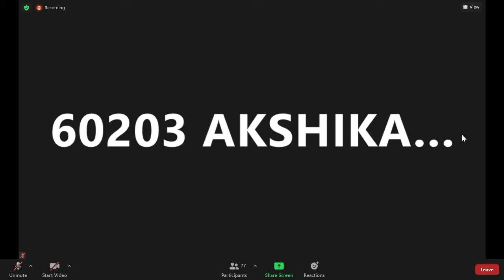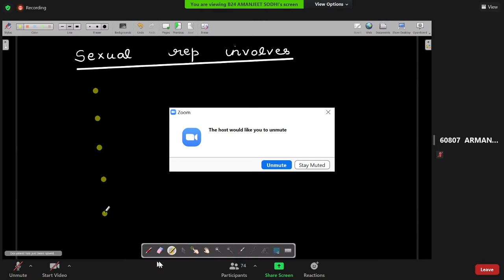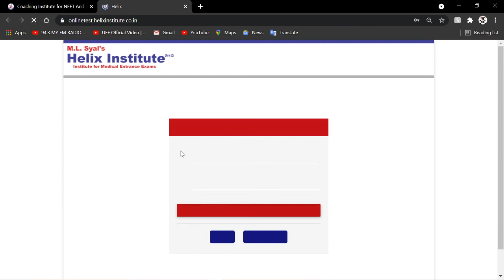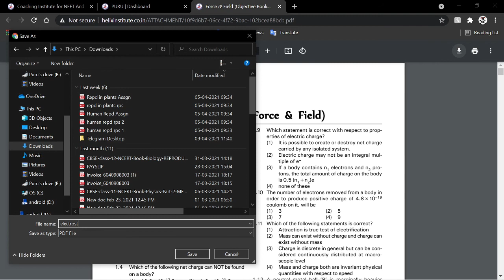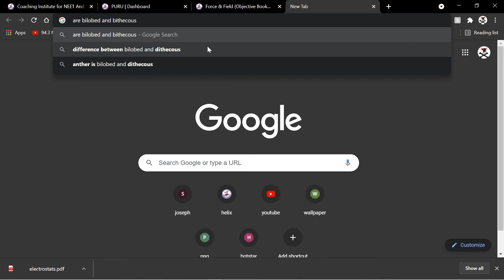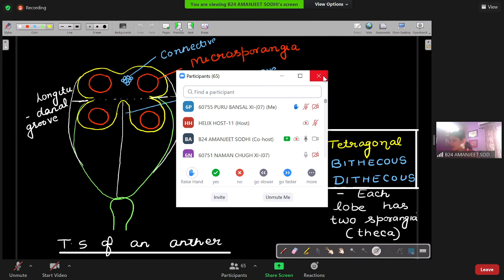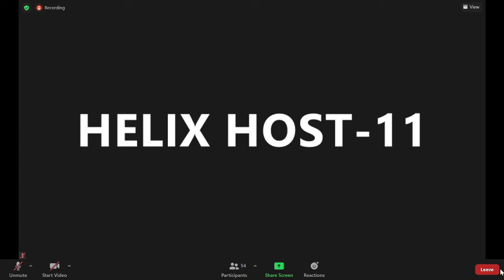botany 15th april 2021